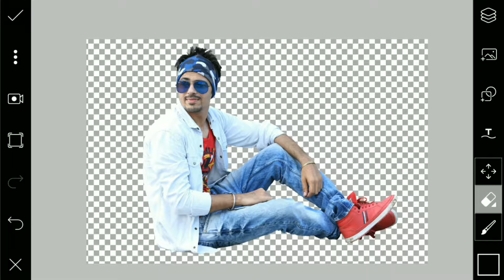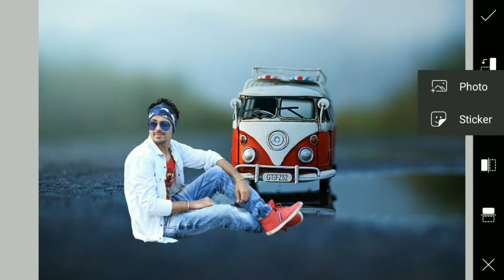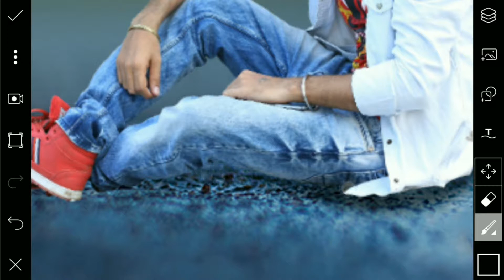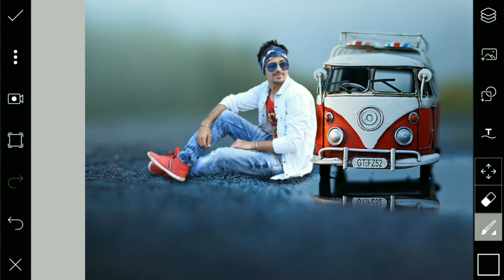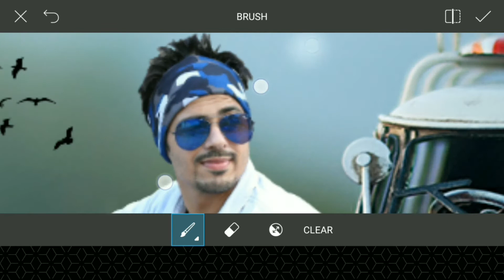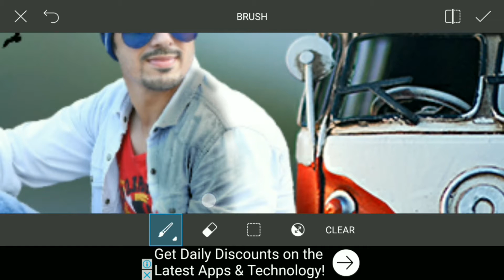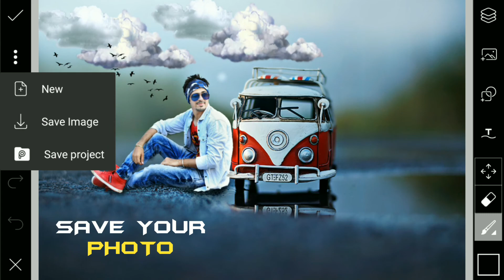Miniature Photo Editing in PicsArt | 3D Photo Editing in PicsArt | 3D Tutorial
King of Editors
Queries Solved:-
1) Miniature Photo Editing in PicsArt in Hindi Urdu
2) Miniature Editing in Hindi Urdu
3) 3D Photo Editing in PicsArt in Hindi Urdu
4) How to edit miniature Photo in PicsArt in Hindi Urdu
5) 3D Editing Tutorial in PicsArt in Hindi Urdu
6) How to edit 3D photo in PicsArt in Hindi Urdu
Note:- Some images and materials shown in this video are not belongs to me. They belongs to their proper owners.
About:- King of Editors is a YouTube channel where you will get all types of editing videos related to PicsArt everyday.